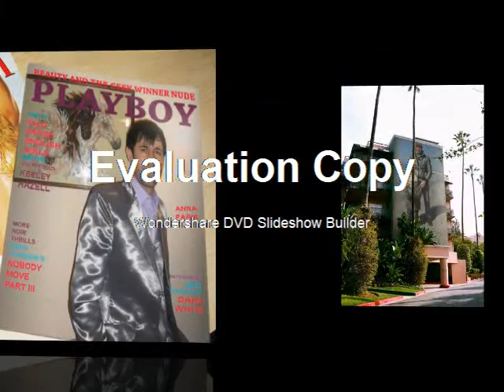Ramin Mansour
Edris Official Video Wairana Direct : Ramin Mansour